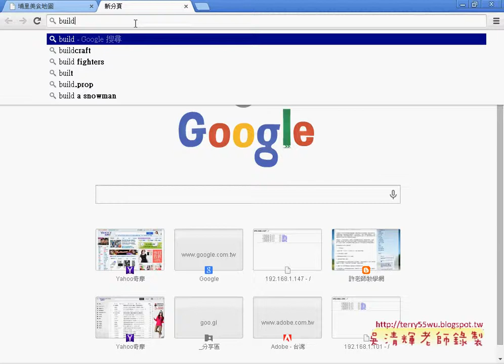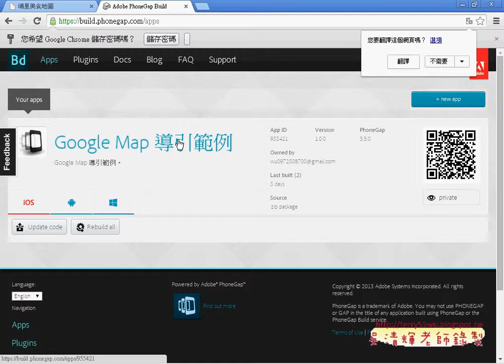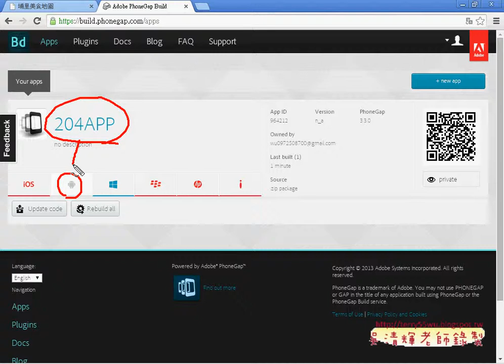01 作業繳交APK與短網址與QR碼APP開發教學 吳老師1